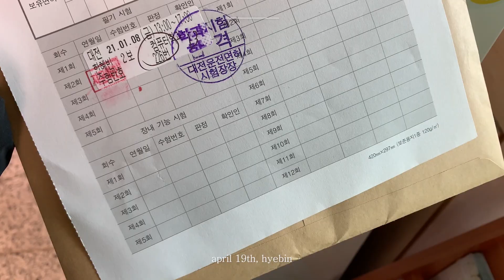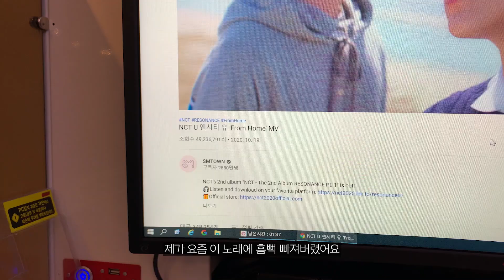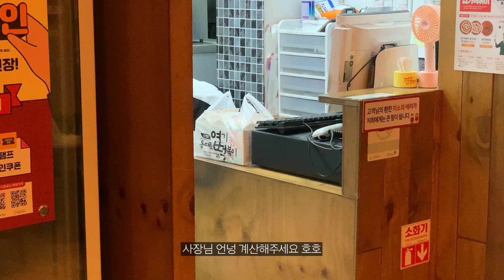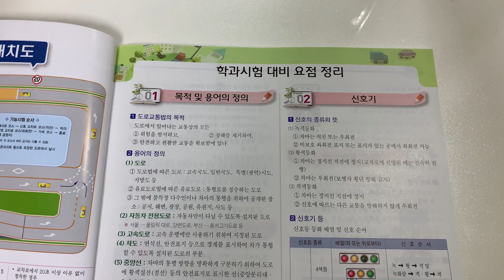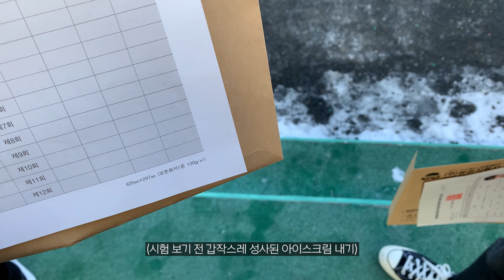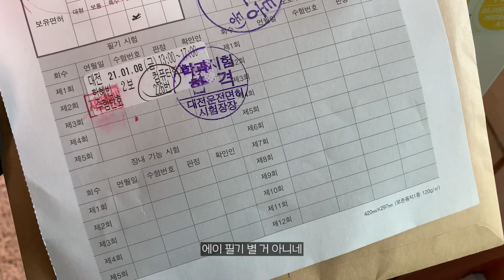vlog 대학생 브이로그 | 운전 면허 따기 | 엇 아직 필기입니다만 | 피시방 | 귀요미 눈사람 만들기 | 친구들이랑 수다 | 열심히 먹는 일상 | 자취생 브이로그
안녕하세요! 저는 이제서야 비로소 진정한 종강을 했답니다 ,, 종강과 동시에 제가 저번 주부터 운전면허 학원을 다니기 시작했어요 그래서 당분간은 운전 면허를 준비하는 모습이 많이 담길 것 같아요! 🚙
 요즘 엄청 춥더니 오늘 잠깐 밖에 나갔다오니까 또 뜨시더라구요 날씨가 아주 말썽이네요 ,, ⛄ 항상 몸 따뜻하게 하시구 감기 조심하세요! 이번 영상도 봐주셔서 감사합니다! 모두들 행복한 하루 보내세요◡̈